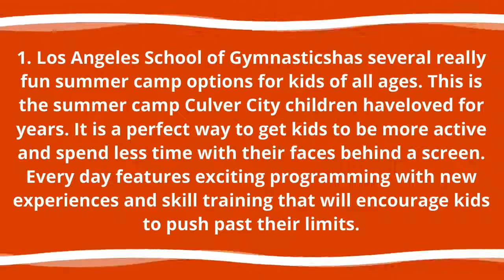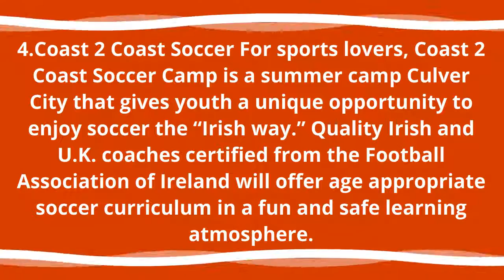Best Summer Camps in Culver City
Los Angeles School of Gymnasticshas several really fun summer camp options for kids of all ages.Log